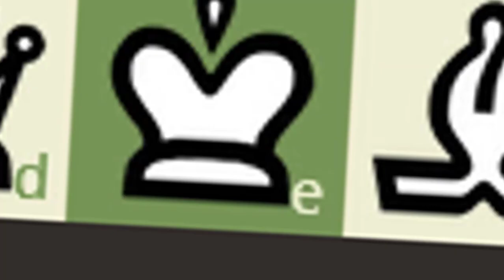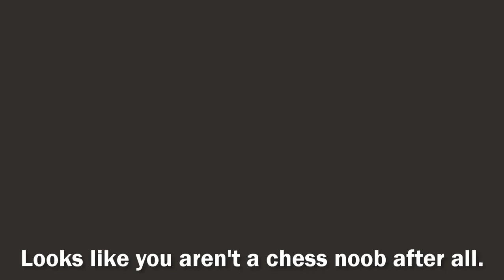Jotaro plays Chess!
Okay, so here is the plan: This video gets like a few thousand views and everyone watching this will go and watch my "Jotaro plays Yu-Gi-Oh!" video, so that that one gets to 1 million views and I get to feel cool.

Please check out this guy and leave him a nice comment. He is a very small creator that deserves a lot more attention.